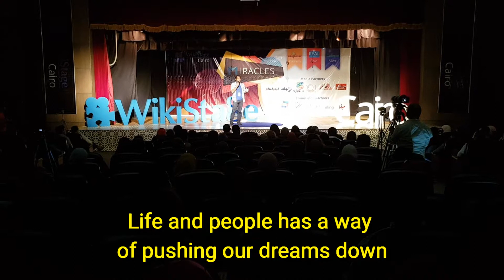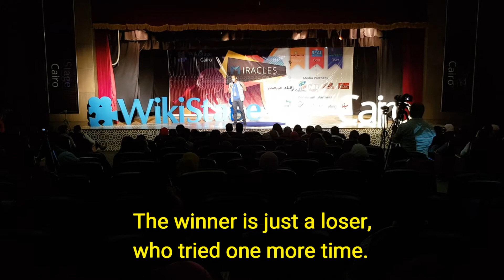"Leave your fingerprint" Anwar Elkamony at WikiStage Cairo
Incredible story of tennis player Anwar Elkamony, who fight against bone marrow failure and back to the professional sports again.